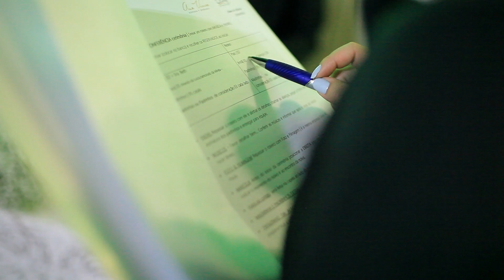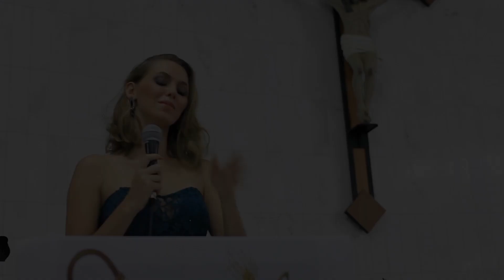Same Day Edit Alana e Alfredo